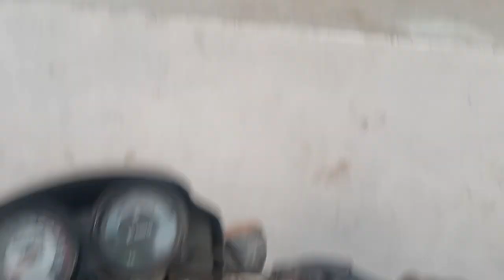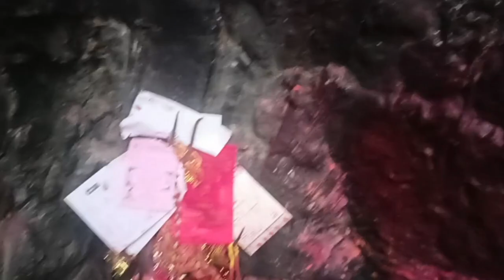माँ खुड़िया रानी मंदिर जशपुर बगीचा khudiya Rani Bagicha jashpur 2023#chhattisgarh